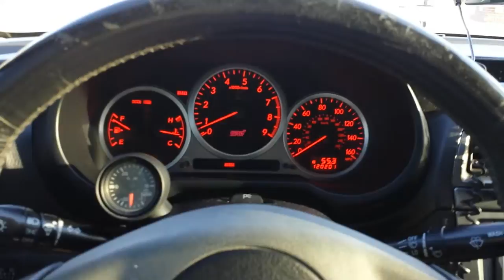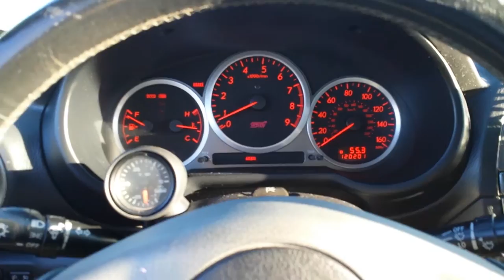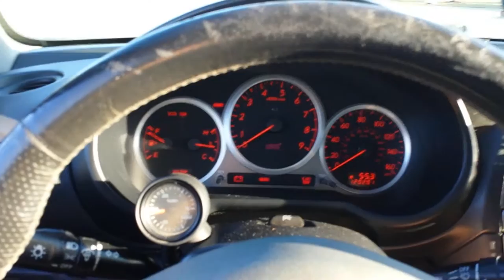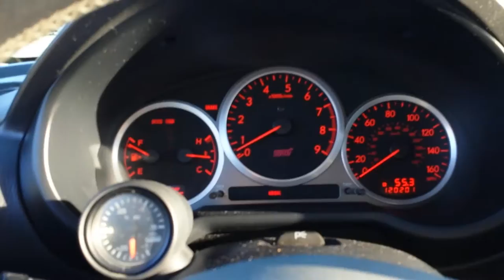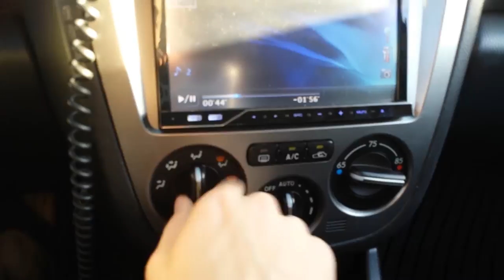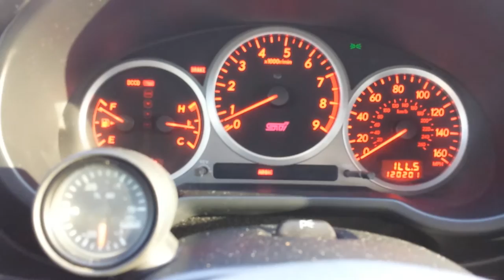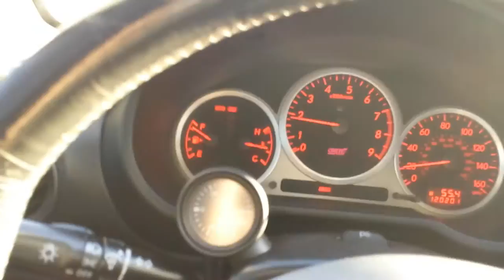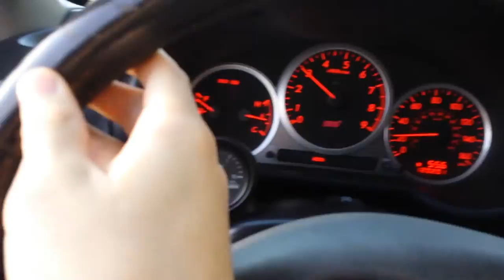2004 sti for sale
Aspen white sti perrin turbo back exhaust